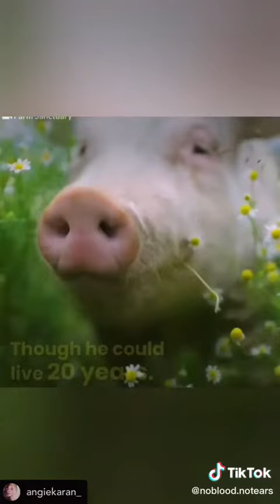PIGS Pain for a SNACK or Bacon is it honestly WORTH it for Addiction Taste? Many good foods recipes